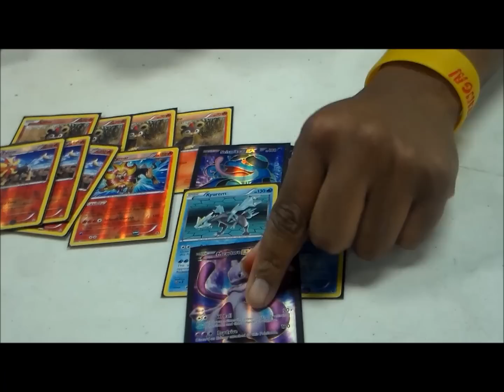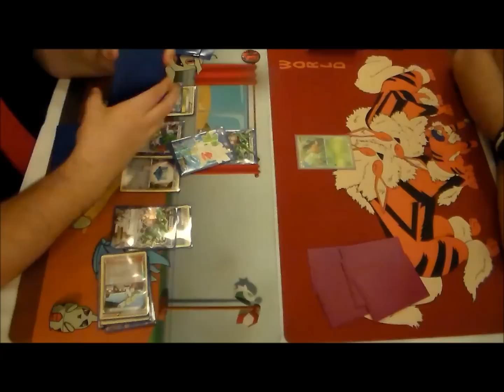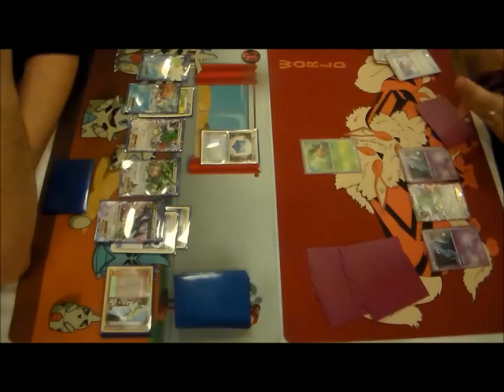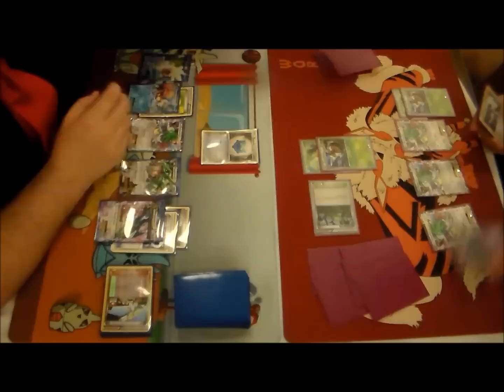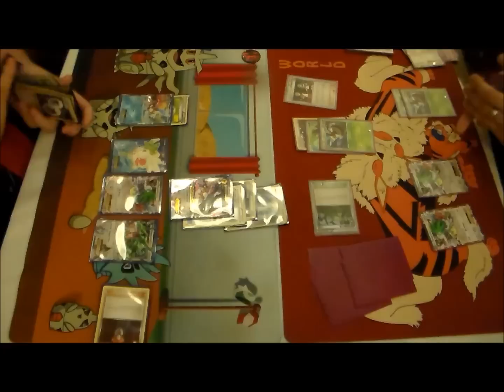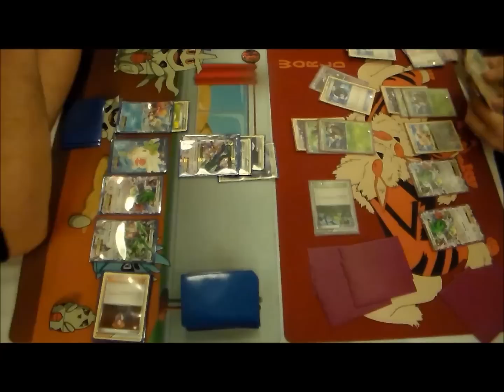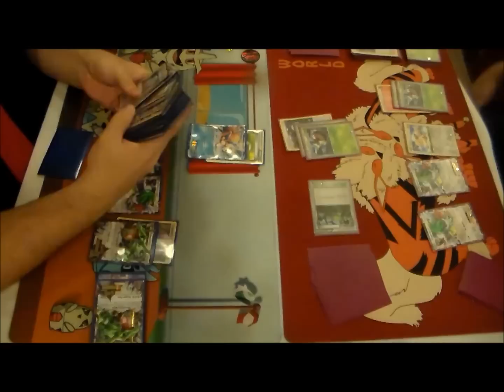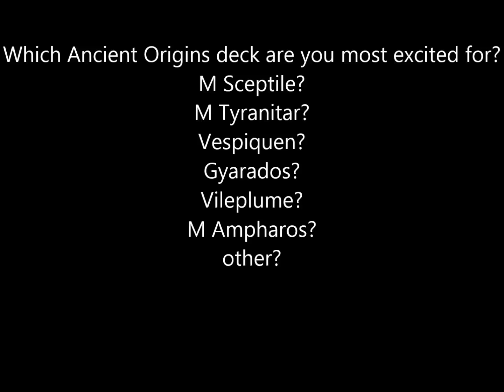Heretic (Vespiquen) vs Daniel Altavilla (Rayquaza/Shaymin)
Today's match features guest star Daniel Altavilla playing his Colorless M Rayquaza deck against my XY7-infused Vespiquen deck!  Can the Queen Bee overcome Earth's Sky Guardian?